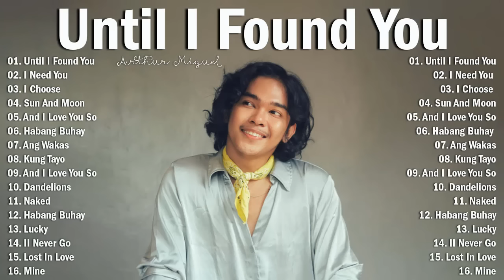Arthur Miguel - Playlist Compilation 2022 - Best Arthur Miguel Song Covers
OPM love songs
Dance With You
Kabilang Buhay
Pasesya Na